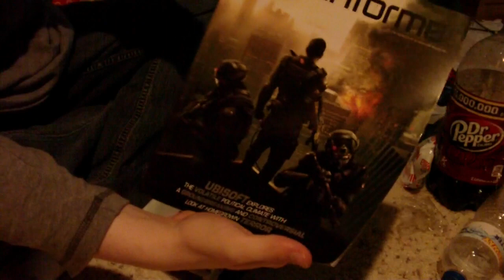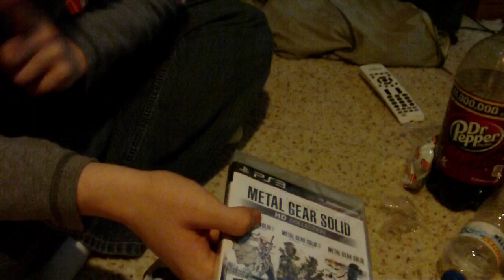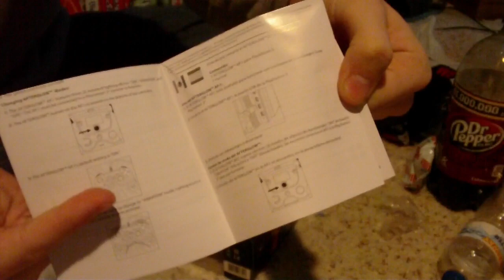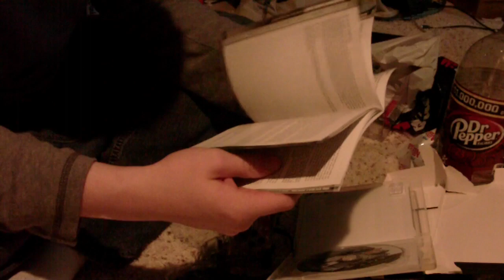Black Friday goodies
after glow controler and MGS HD